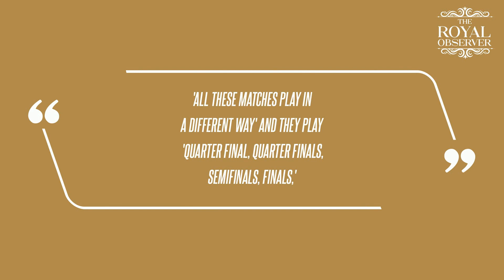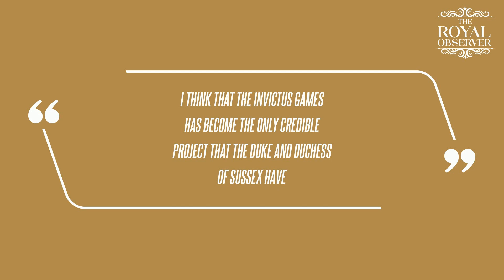Revealed: What Prince Harry Said to Wife Meghan Markle at the Invictus Games